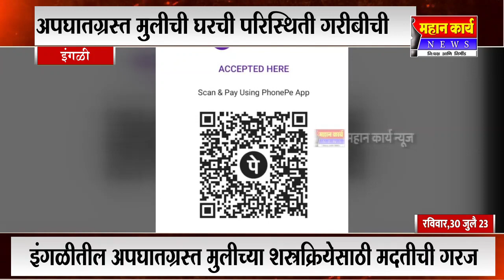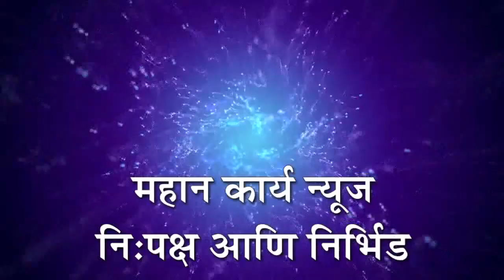इंगळीतील अपघातग्रस्त मुलीच्या शस्त्रक्रियेसाठी आर्थिक मदतीची गरज